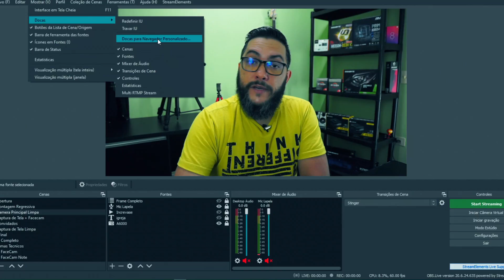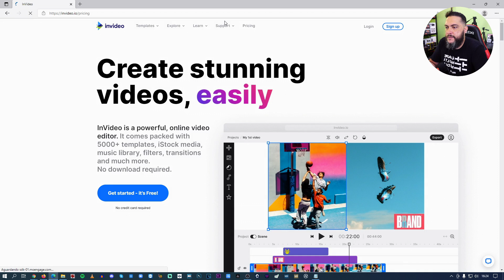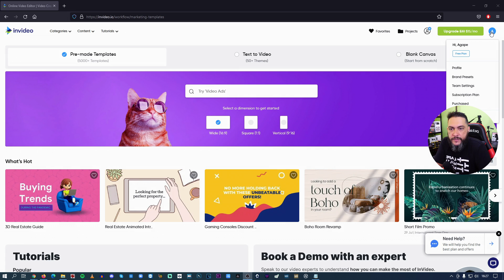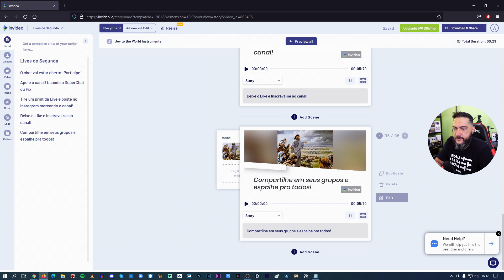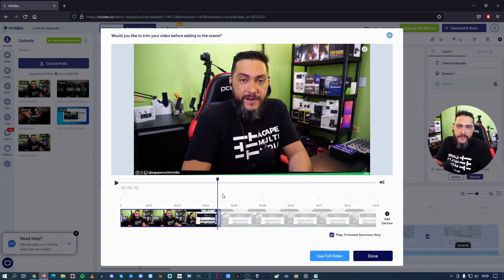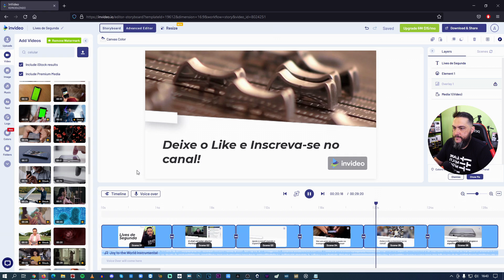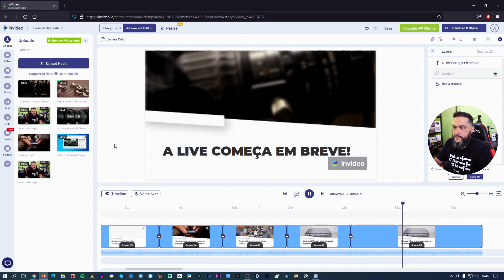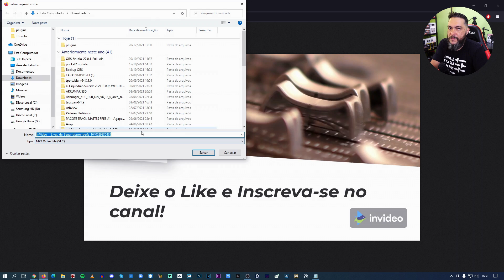COMO CRIAR UM VIDEO DE ABERTURA PARA LIVES - 100% Online Transformando Textos em Vídeo! Invideo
Vamos criar um video de abertura para nossas lives usando o recurso "Text to Video" da plataforma Invideo, que basicamento basta voce inserir textos separados por linhas que a Invideo monta seu video baseado em sua historia. Nesse video eu mostro como fazer na pratica usando uma conta gratuita, mas voce pode tambem desbloquear todas as funções adiquirindo a licença por um desconto especial de 40% usando o cupom do canal AGAPE40OFF e acessando pelo

Minhas redes
Insta e Facebook - @agapemultimidia